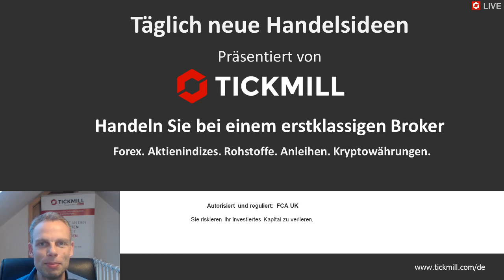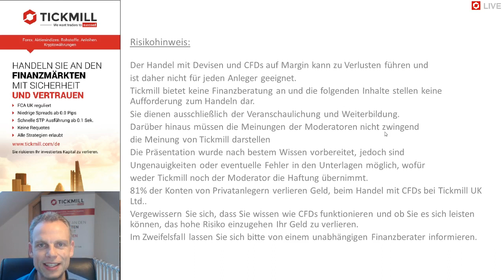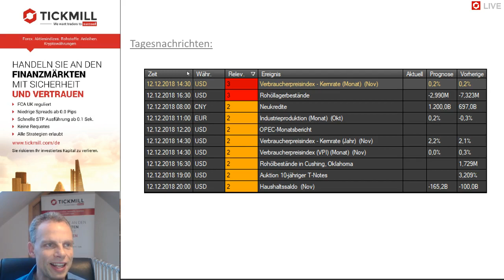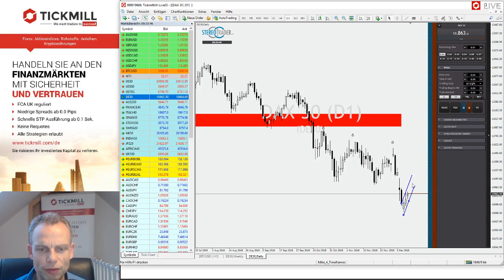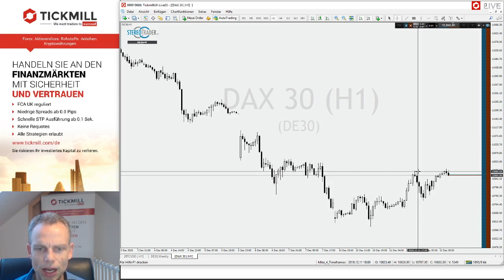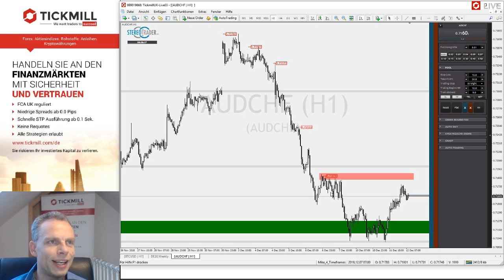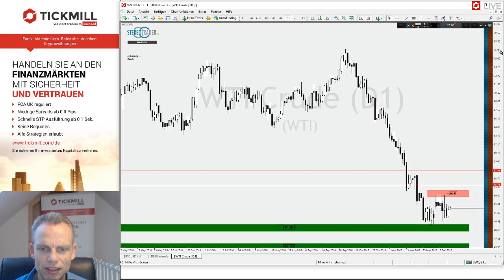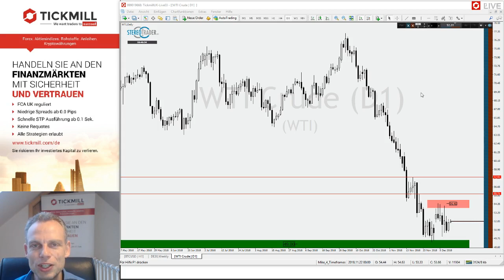WTI im Fokus - Videobesprechung zu Tickmill's Handelsideen für den 12.12.2018